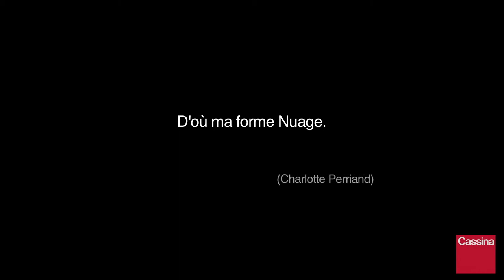Video Nuage (FRA) - Short Version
Découvrez l'origine de la composition Nuage de Charlotte Perriand.